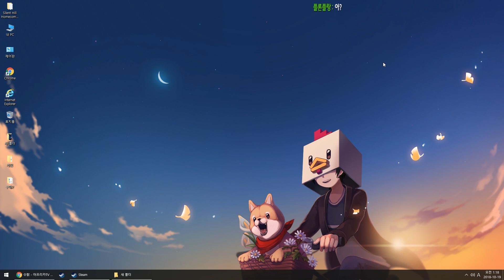조용한 집에서 깨어난 주인공.. 이곳 뭔가 수상하다?